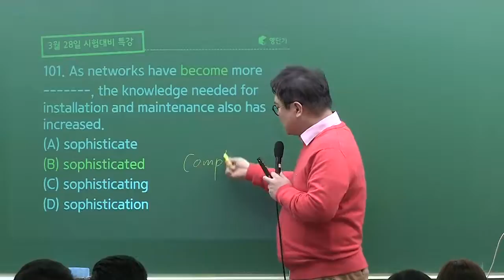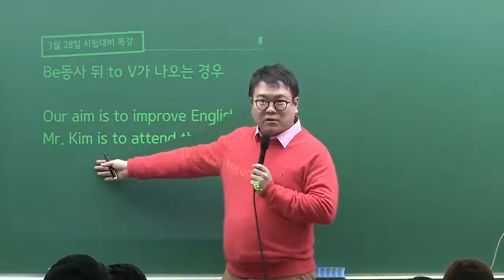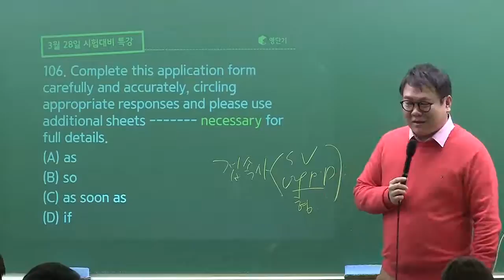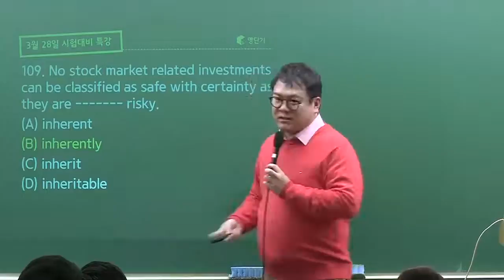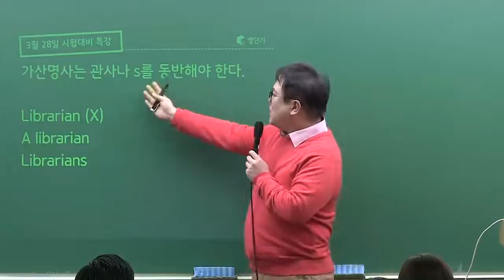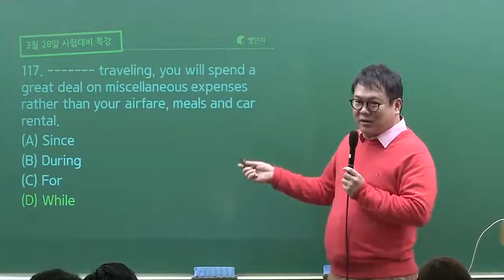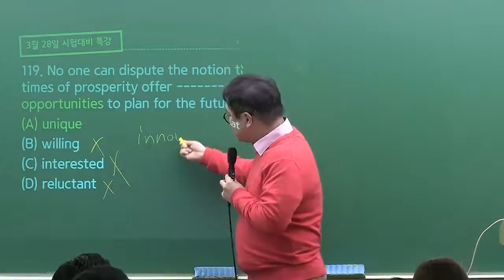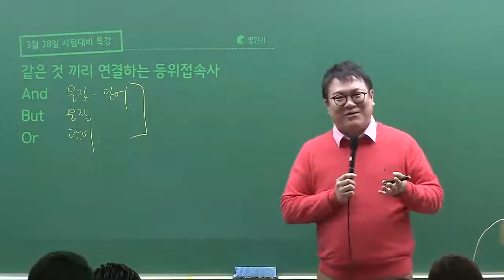[영단기] '권홍반' RC 홍진걸 선생님의 고득점 토익 예측 특강! (3/28)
D-1 특강 "자료 다운" 받으러 가기!

마감신화 권홍반! 이해로 풀어가는 RC의 진수 홍진걸 선생님
3월29일_토익시험 대비 D-1특강